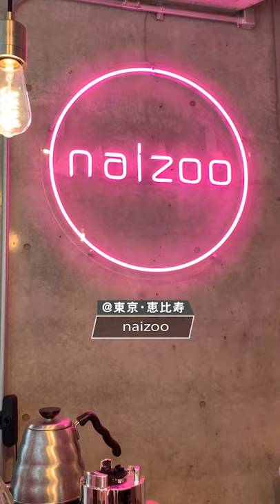【珍】美人が酒のアテを買う場所が特殊すぎたｗｗｗ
自販機でホルモン買って、一人酒する美女

（担当リポーター）
・しおりのなんとなく日常

（協力）
・naizoo